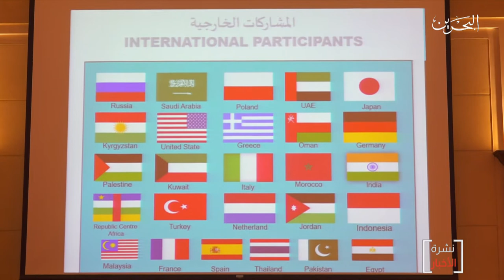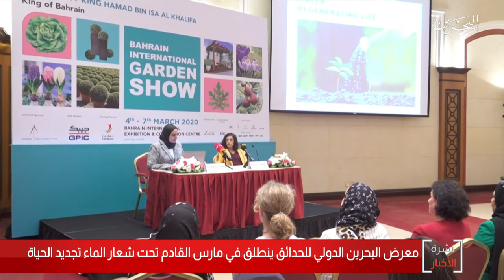البحرين مركز الأخبار : معرض البحرين الدولي للحدائق ينطلق في مارس القادم تحت شعار الماء تجديد الحياة